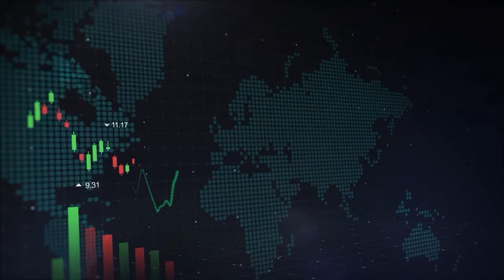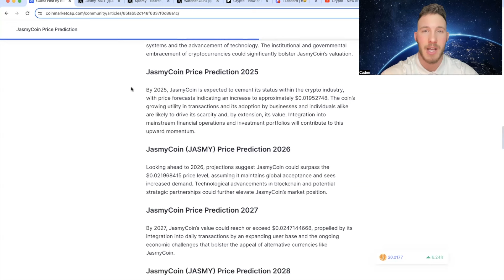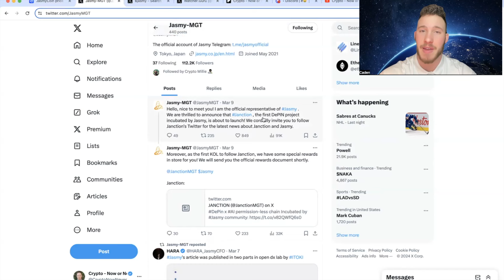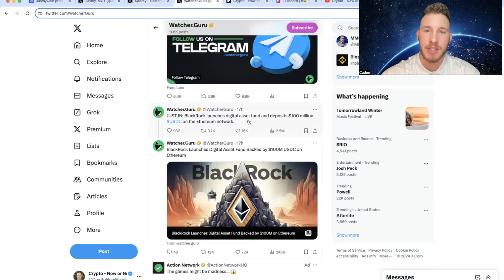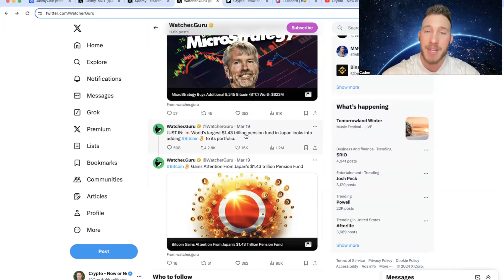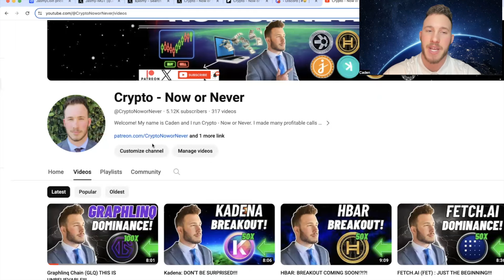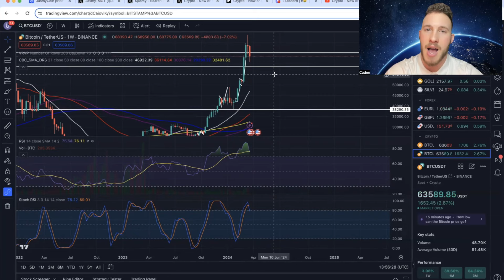Jasmy: DON'T BE CAUGHT OFF GUARD!!! (Price Prediction)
Jasmy Just Made Some Huge Moves!! What is Next?!?!
Jasmy Technical Analysis! Retest?!?!
Bitcoin Technical Analysis! 100K Next Stop?!?!